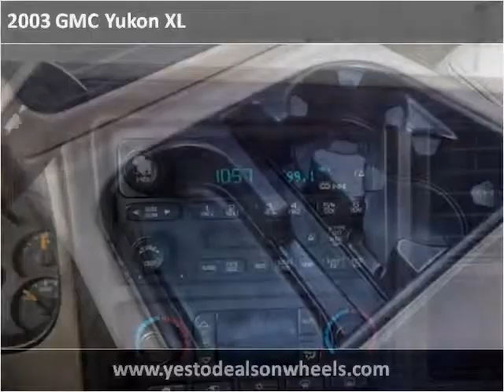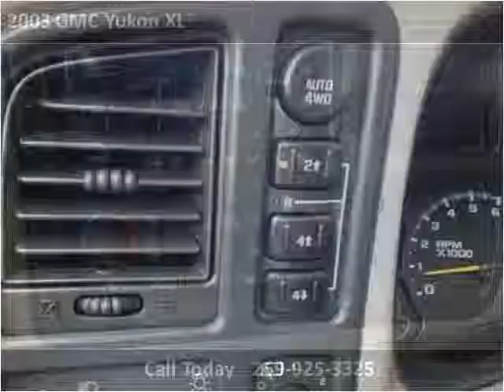2003 GMC Yukon XL Used Cars Dowagiac MI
This 2003 GMC Yukon XL is available from Louie Dominion's Deals on Wheels.